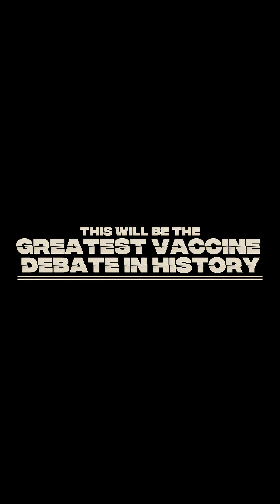Live Debate 9/13 in NYC - Real Science vs. Anti-Vaxxers (Steve Kirsch & Pierre Kory)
Dave Farina of Professor Dave Explains and Dan Wilson of Debunk the Funk will be live in New York City on Saturday, September 13th to debate some of the biggest scumbags of the anti-vaxx cult, Steve Kirsch and Pierre Kory. These lying assholes have been pretending to want a debate for a long time, and they picked the wrong one to agree to! Come out and support so that the audience isn't a cesspool of anti-vaxx morons.